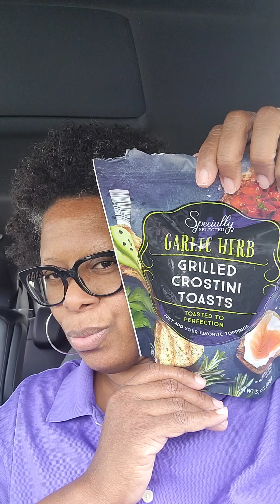Specially Selected Crostini: Garlic Herb ASMR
Specially Selected Crostini: Garlic Herb ASMR... ENJOY!!!

I EAT MEAT, BUT FOR HEALTH REASONS I'VE BEEN TRYING OUT MORE VEGAN AND VEGETARIAN MEALS.  YOU'LL SEE ME EAT MEAT, VEGAN, AND VEGETARIAN MEALS ON THIS CHANNEL.  I'LL ALSO DO A LOT OF CRUNCHING ASMR VIDEOS TOO!